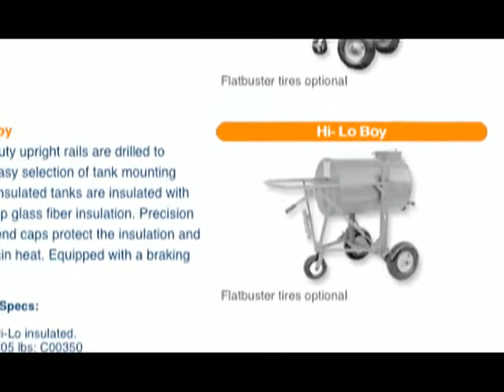Construction Safety - Santos Rodriguez's Story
TODAY, the Insider Exclusive Investigative News team takes an Inside look at the Texas law firm of Scherr & Legate, with one of its founders, Jim Scherr, in a Network TV Special, "CONSTRUCTION SAFETY - Santos Rodriguez's Story" Examining the firm's outstanding Record for Seeking Justice for workers injured on the job that matches none .